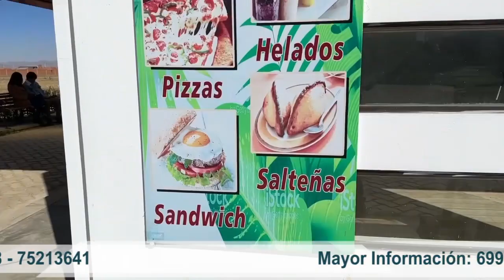Nuevo Cementerio en La Ciudad de El Alto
Cementerio

Más información whattsap wa.link/g488ny